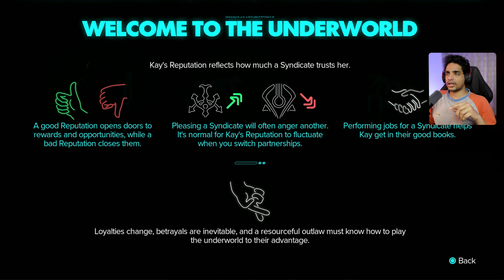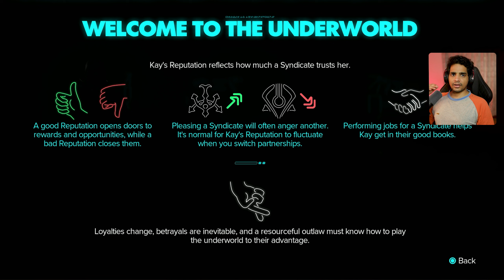Star Wars Outlaws - UNDERBOSS [Part 3] | Malayalam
Star Wars Outlaws - UNDERBOSS [Part 3] | Malayalam @runejerry

Star Wars Outlaws is an upcoming action-adventure game developed by Massive Entertainment and published by Ubisoft. Set in the Star Wars universe between the events of The Empire Strikes Back (1980) and Return of the Jedi (1983), the story follows Kay Vess, a young scoundrel who assembles a team for a massive heist in order to pay off a crime syndicate. The game is played from a third-person perspective, with the player traversing an open world environment and engaging in various activities.

Star Wars Outlaws is an action-adventure game played from a third-person perspective. The player controls the scoundrel Kay Vess, traversing open world environment on planets and in space while engaging in various activities. Combat combines melee attacks and the use of a blaster, which has several firing modes, including an electromagnetic pulse. Kay can utilize environmental objects, such as explosive barrels, to her advantage. Kay has the Adrenaline ability, which charges during combat and triggers a time-slowing effect, allowing for a rapid series of shots at marked targets. She can also use stealth to sneak past or neutralize enemies. Kay's arsenal includes a grappling hook and an electronic hacking device. Her companion, a small creature named Nix, can scan the environment, interact with objects, and distract or attack enemies.

The player traverses planetary surfaces on a speeder bike and travels between planets aboard a starship called the Trailblazer. The player can also explore the orbits of planets and moons, as well as engage in space combat using the ship's weapons, including a laser cannon and missiles.  84  Space stations provide hubs for trade and additional missions. By completing game activities, the player earn credits that can be used to purchase customization items and gear. As the game progresses, the player can upgrade Kay and Nix's abilities, along with enhancements for the blaster, speeder, and Trailblazer. The player can acquire new skills and upgrades by seeking out experts and completing their assignments.